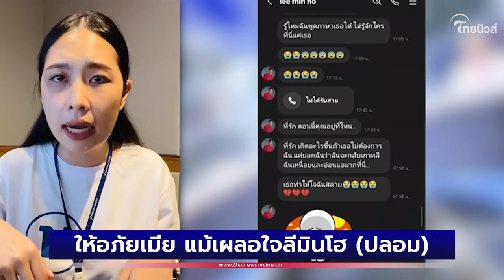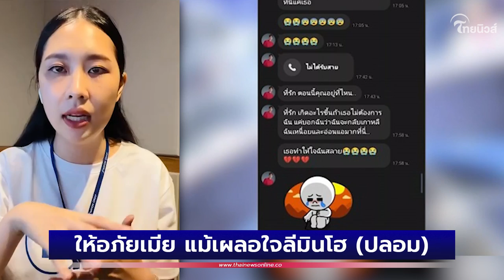นับถือหัวใจสามี! ให้อภัยเมีย แม้เผลอใจลีมินโฮ (ปลอม) หลังโอนเงิน สูญ 7 หมื่น | Thainews - ไทยนิวส์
สุดช้ำใจ! สามีระบุ "ภรรยา" ถูกมิจฉาชีพหลอกใช้รูป "ลี มินโฮ" พระเอกเกาหลีชื่อดัง ก่อนหลงเชื่อโอนเงินเปย์กว่า 7 หมื่นบาท พอรู้ตัวว่าถูกหลอก หวังก่อเหตุคิดสั้น แต่โชคดีช่วยไว้ได้ทัน